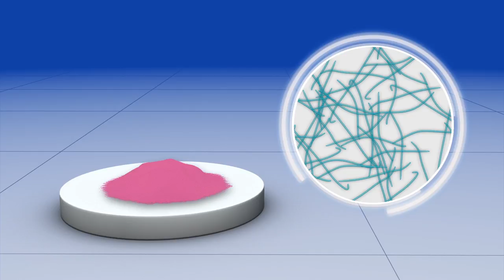Scientists discover the world's oldest biological color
According to a recent study from Australian National University, pink pigment was found in the marine black shales deep beneath the Sahara desert in Africa.

The researchers reportedly crushed the rocks into powder then extracted and analysed the molecules of ancient organisms inside those rocks.

The bright pink pigment discovered was actually the "molecular fossils" of chlorophyll produced by ancient photosynthetic organisms living in an ancient ocean, which no longer exists.

The fossils itself range from "blood red to deep purple" in concentrated form, and turn bright pink when it's diluted.

A researcher involved in the study commented saying after analyzing the ancient pigment, confirm tiny cyanobacteria used to live in the ocean a billion years ago.

Ancient oceans filled with cyanobacteria started to disappear around 650 million years ago, which is when algae started to spread rapidly which helped the ecosystems to evolve.

RUNDOWN SHOWS:
1. Show where the pink pigment was found.
2. Showing the pink pigment with the chlorophyll we know of today.
3. Showing the cyanobacteria which used to be common in the past.
4. Showing the algae started spreading rapidly in the ocean.

SOURCES:Fox News, Australian National University (ANU), CNN,  The Guardian